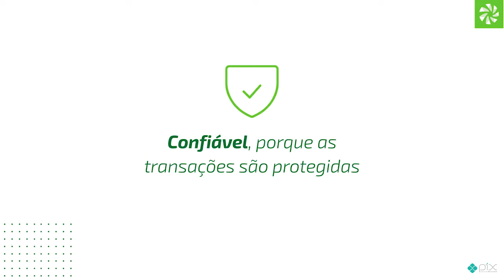Conversa de Peso 1134 - Celso Oliveira - 17-05-2022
No Conversa de Peso de hoje, Rodrigo Steffen recebe Celso Oliveira, Diretor da Transgraf.